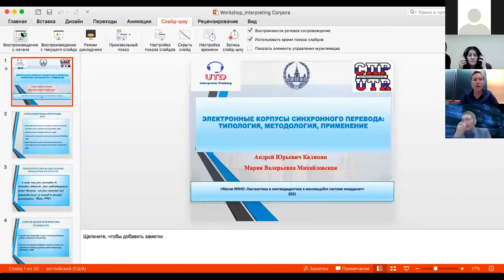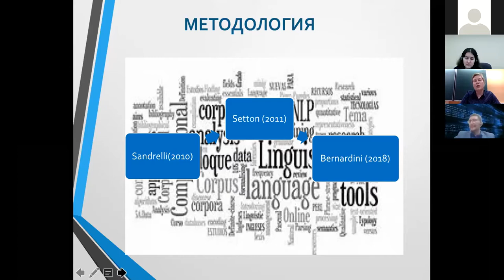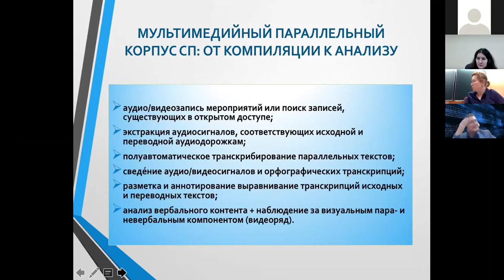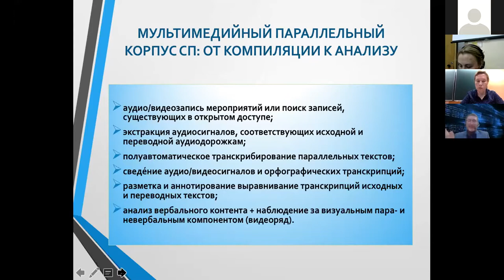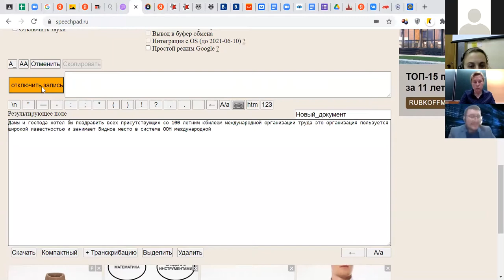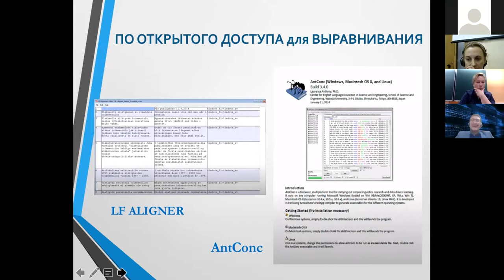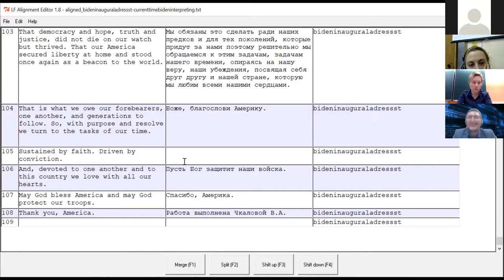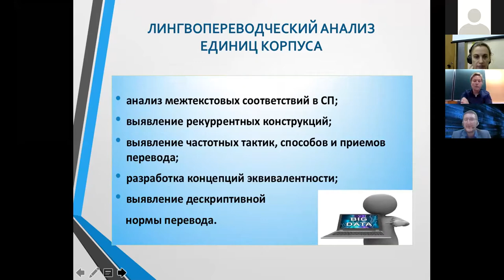23.04.21 Электронные корпусы синхронного перевода: типология, методология, применение. Магия 2021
Мастер-класс. Калинин Андрей Юрьевич, Михайловская Мария Валерьевна (МГУ им. М.В.Ломоносова)
23–24 апреля в МГИМО в дистанционном формате проходила Пятая международная научно-практическая конференция «Магия ИННО: Лингвистика и лингводидактика в меняющейся системе координат» На мероприятие из разных уголков России и мира собрались около 300 исследователей современных процессов в развитии языка и языковом образовании.